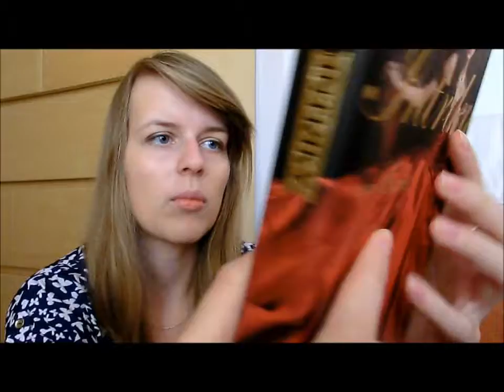Mini unboxing || červen 2014